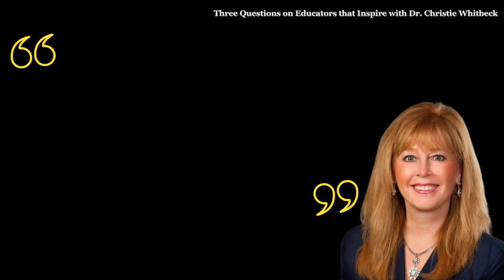3 Questions on Educators that Inspire with Dr. Christie Whitbeck - The InnovatorsMindset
Dr. Christie Whitbeck shares a few powerful memories of educators who played a formative role in her life. Dr. Whitbeck also reflects on an amazing story about a student who reached out to her long after he was out of her class. This story serves as a reminder that our students won’t always remember what we teach them, but they will always remember how we made them feel. Hear all these stories and more as Dr. Whitbeck answers these questions:

Quotes:

“Just do the very best you can…the kids remember how you treated them more than they remember what you taught them.” - Dr. Christie Whitbeck